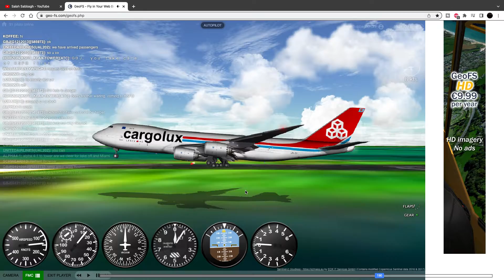Boeing 747 Landing At Auckland Airport